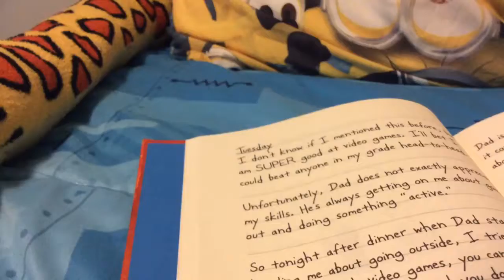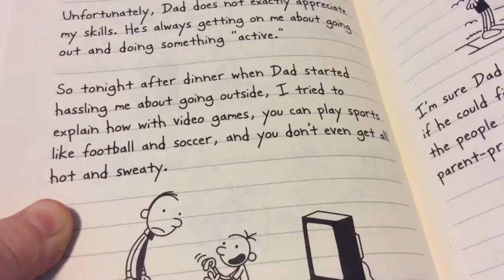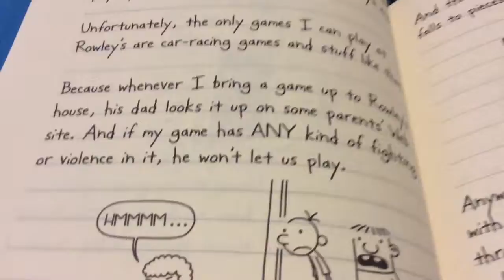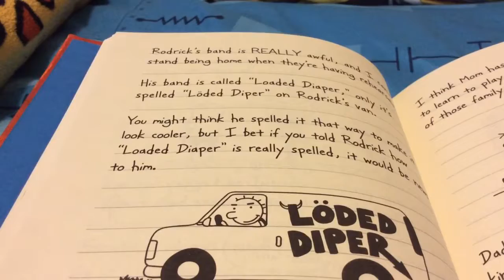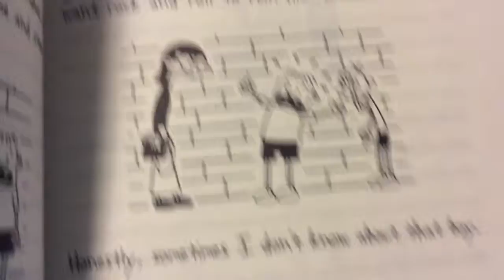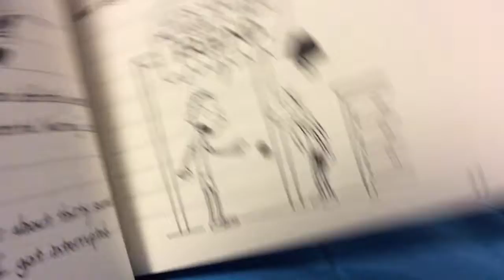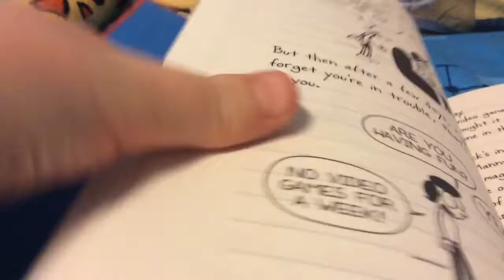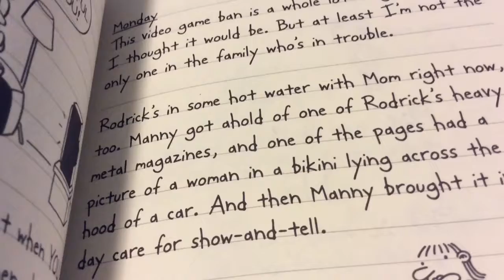Diary of a wimpy kid part 3: video games and trouble. :-(